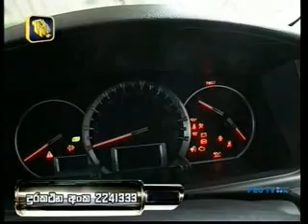WASANA MOTOR SHOW 18TH & 25TH FEB. 2015